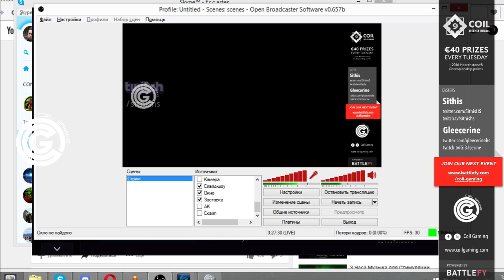Coil Week Brawl #14 | Casters: Sithis and Gleecerine